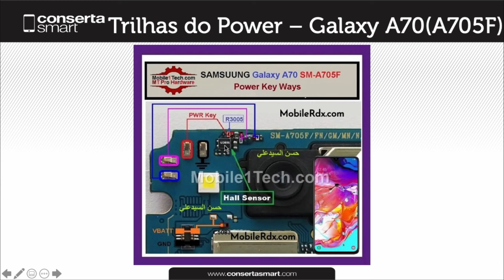Solução para Trilhas do Power - Galaxy A70